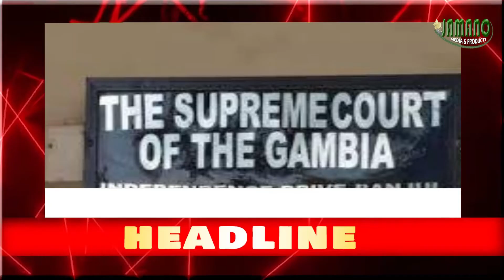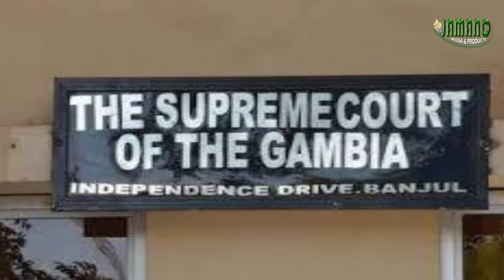ENGLISH NEWS 18th JANUARY 2022